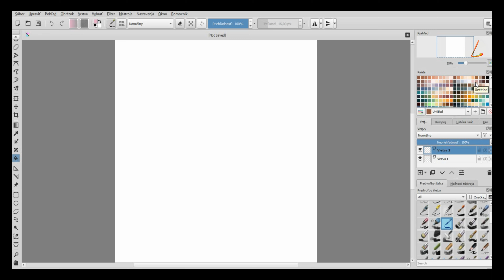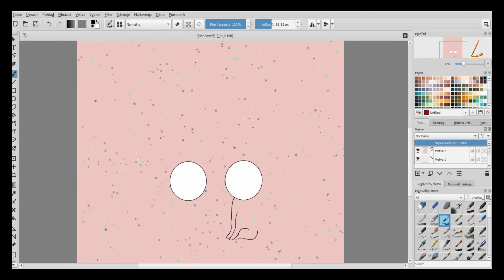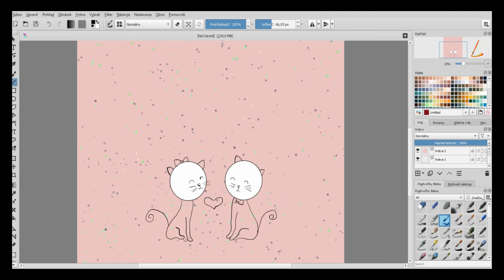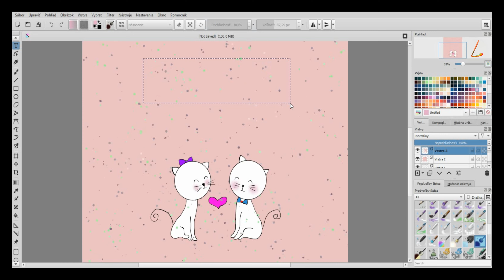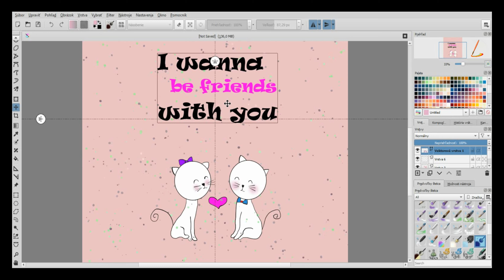Krita - aplikácia pre všetkých užívateľov, ktorí radi kreslia a maľujú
Krita dovoľuje užívateľom vytvárať skice, náčrtky, ale aj prepracovanejšie grafiky. Obsahuje ako klasické vektorové nástroje, tak aj rastrové funkcie a množstvo filtrov a efektov. Hotové obrázky a náčrtky je možné exportovať do formátov PSD, PDF, TIFF, JPEG, PNG a ďalších.
Chceš vidieť viac?